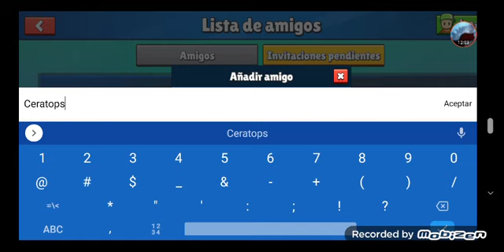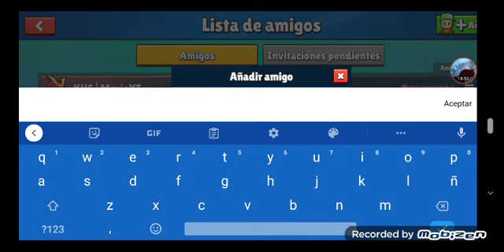MI PRIMER VIDEO DE STUMBLE GUYS DEL 2023!!!!!!!!!!!!!!!!!!!!!!!!!!!!!!!!!!!!!!!!!!!!!!!!!!